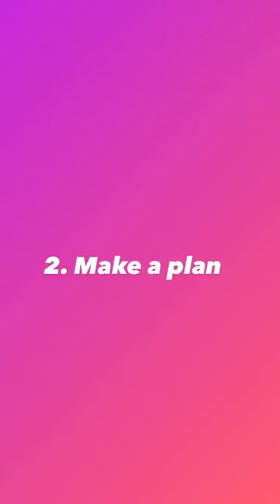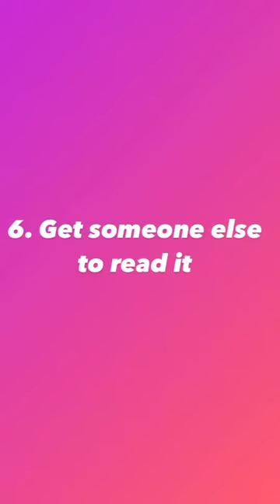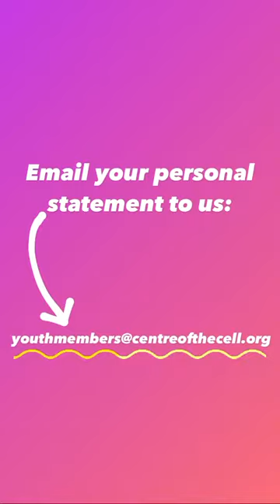IGTV series: Tips for personal statements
In this video we share our tips for writing your personal statement, plus we share details of how you can get our help with your personal statement over the summer.